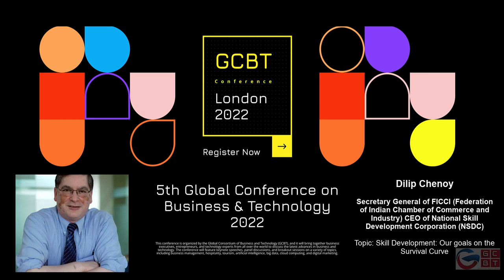Dilip Chenoy GCBT2022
Dilip Chenoy, Secretary General of FICCI (Federation of Indian Chamber of Commerce and Industry) CEO of National Skill Development Corporation (NSDC)

Topic: Skill Development: Our goals on the Survival Curve

Prof (Dr) Rajat Baisya, Former Dean of IIT Delhi (Dept of Management Studies) and President & CEO of Emami Group
Topic: Managing Start-ups for Success: Entrepreneurship in Difficult Times
(Excerpt from his eponymous book title ‘’Managing Start-ups for Success: Entrepreneurship in Difficult Times’’)